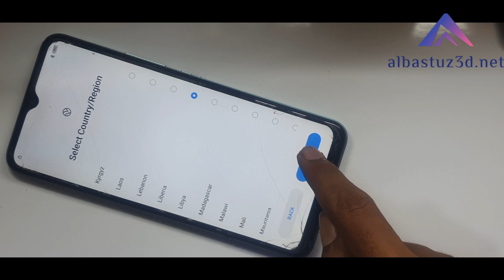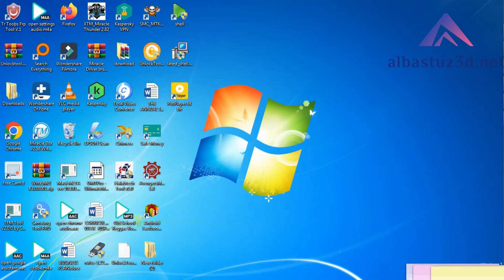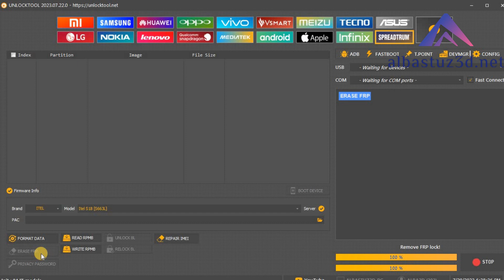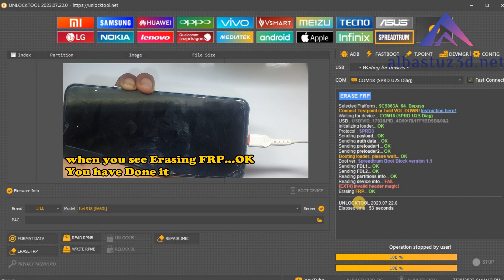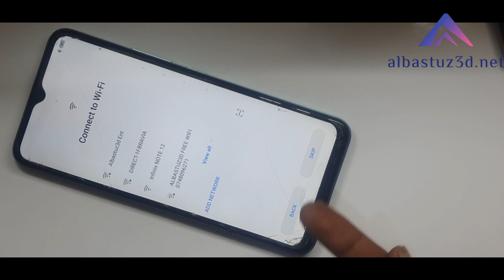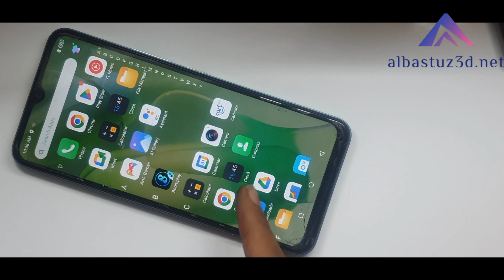Itel S18 S663L Bypass Google Account Frp Solution Android 12 Bypass Unlcok Tool Free!!!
How do I Bypass FRP Itel S18? Itel S18 Unlock FRP file.

🎬️ Frp Tutorials...

REGARDS :
Albastuz3d